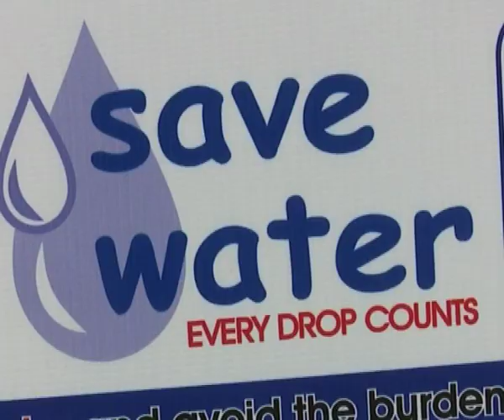Water project pilot-NBC